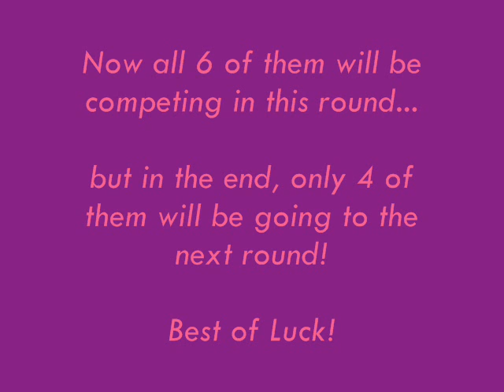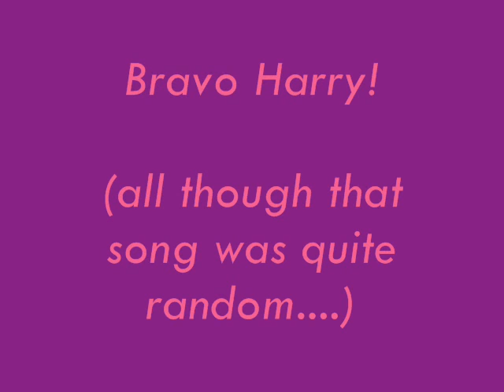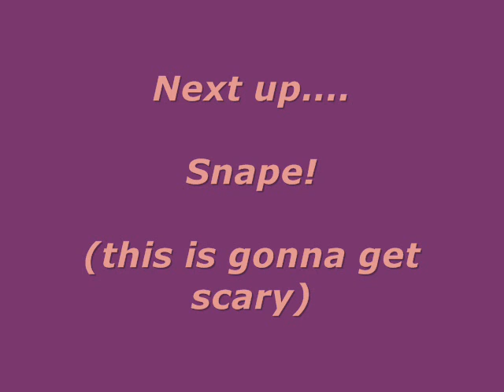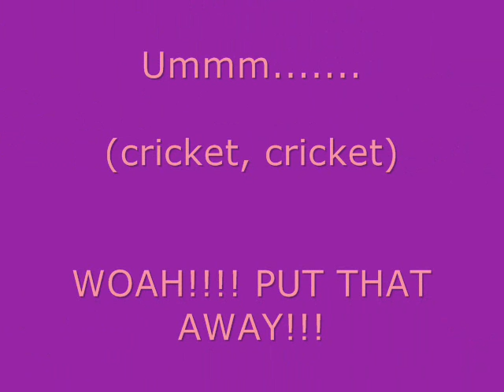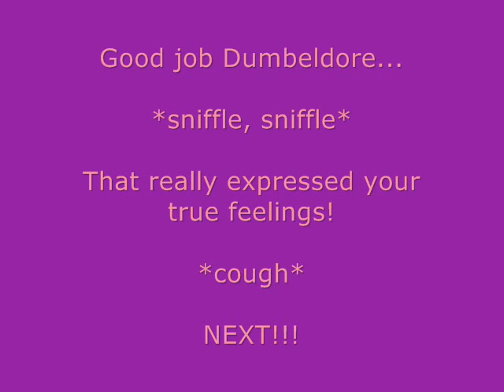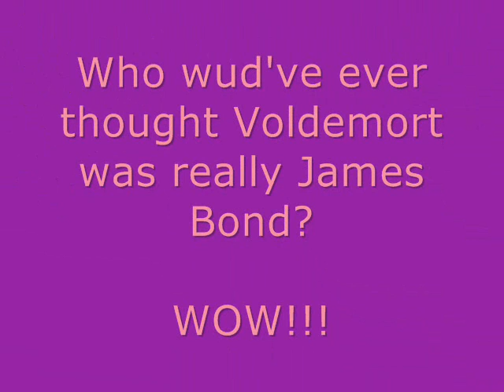Potter Idol Season 1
*Read for Info*
If u like surprises read this after u see the video!!

Hello And Welcome to Potter Idol Season 1!!!
First of all...srry to all for the lateness!! But its finally up, hope u all enjoy!! This is my first Potter Idol so plz be fair!! Images are cortesy of Google Images and the music is as follows:

by: Black-Eyed Peas

Harry:
Gotta Get Thru This
by: Daniel Bedingfield]

Ron:
Can't Touch This
by: MC Hammer

Hermione:
Baby It's You
by: JoJo

Snape:
My Humps
by: Black-Eyed Peas aka Fergie

Dumbledore:
What Goes Around...
by: Justin Timberlake

And last but certainly not least and we mean it...

VOLDIE!!!:
Just Lose It
by: Eminem (I know srry!)

Thnx soo much 4 watching and plz comment and vote to see who will go on to the nxt round!! (which will be with clips!!)

Also Voldemort's new Platinum edition "campaign CD"-- Republicans for Voldemort-- is in stores now but only for a limited time, so get ure copy tday!! lol! JKJK no offense meant to anyone!! I just thought it was soo ironic and funny--u tube plz don't delete me!!

Anyway... I want to dedicate this video to all of my friends on u tube who have supported me!! Luv u guys!! xoxoxo♥ The inspiration for Potter Idol came from jpopgurl13!! So thnx everyone, hope u enjoy it!! and remember to vote!!